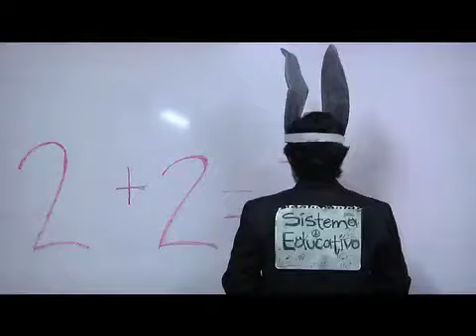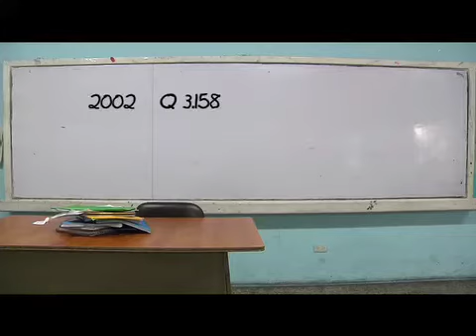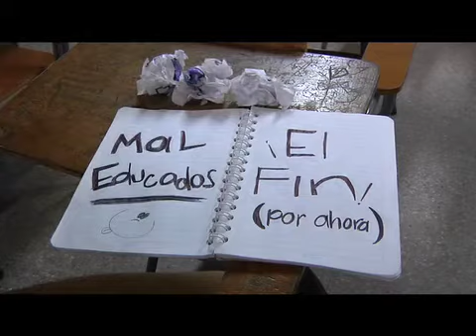MAL EDUCADOS (LAS CONCLUSIONES)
Esta es la última parte de este reportaje especial sobre la calidad educativa en Guatemala, se podría decir que son nuestras conclusiones, que si bien, desnudan la mala condición educativa en el país, dan una luz de esperanza que nace con el activismo de organizaciones de jóvenes que al apostarle a la educación alternativa, comienzan a cambiar, en sus espacios, los paradigmas del tan desgastado sistema actual.
Asociación Los Patojos y Algarabía Literacy Project necesitan del apoyo de las personas, en el caso de Los Patojos, necesitan que su ejemplo se replique, que la comunidad se entusiasme al respecto y colabore para que los niños, jóvenes, incluso los adultos aprovechen de mejor forma su tiempo libre, mientras que Algarabía necesita recursos económicos para expandir su proyecto.